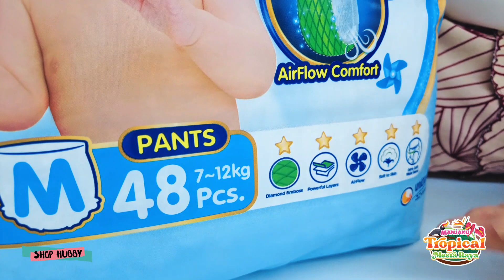Mamypoko ExtraDry Pants untuk si Manja anda 👶🏻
Pernahkah ibu bapa menghadapi 3 situasi ini?
Komen bagi tau 🥹🥹

Cubalah Mamypoko ExtraDry Pants dan shop dekat Manjaku Baby Mall
mamypoko extra dry pants mempuyai serapan kapasiti tinggi dan aliran udara yang mencegah dari berkuap agar bayi selesa sepanjang hari! Tonton video ini untuk mengetahui lebih info tentang Mamypoko ExtraDry Pants dan dapatkan dari Manjaku Baby Mall sempena Tropical Mesra Raya 🥳🥳

Order sekarang di cawangan Manjaku Baby Mall yang terdekat! 🛍️😘

*Terima kasih khas kepada @ShopHubby Mummy Mummy Ambassdor Azra atas sokongan terhadap bisnes tempatan Malaysia 🇲🇾